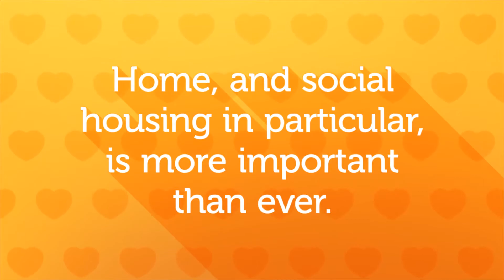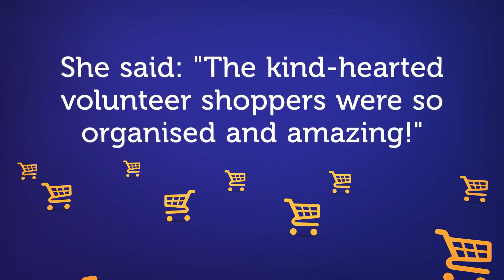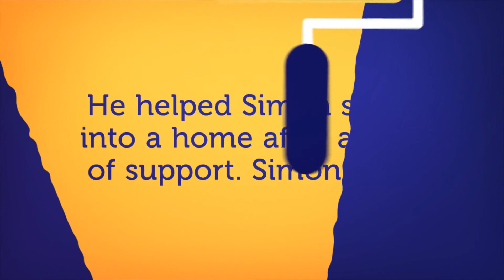Housing Day 2020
We are supporting housing day 2020 and the theme for this year is the importance of 'home'. Home, and social housing in particular, is more important than ever.